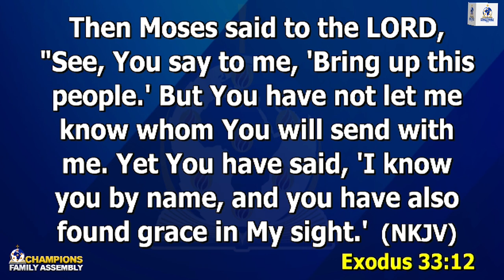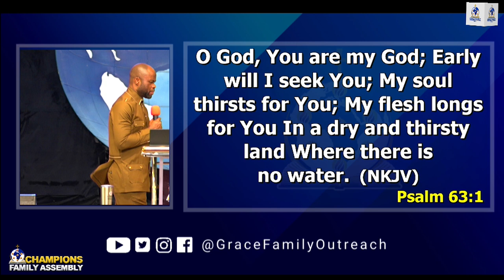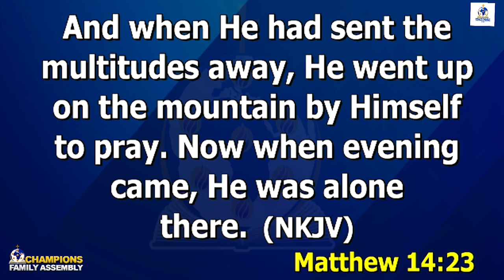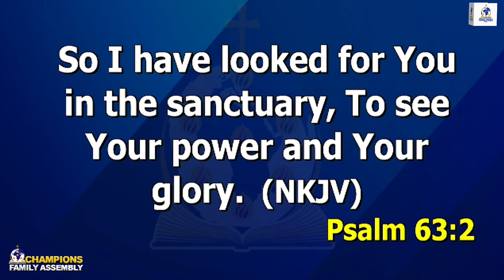CHAMPIONS FAMILY ASSEMBLY | SUNDAY 11TH AUGUST, 2024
📌 "The demon that does not obey God does not exist, that demon is just waiting for somebody who carries the key to giving the command of God".

📌 "When you carry God's presence, what stings others gives you medicine, what stops others facilitates your movement".